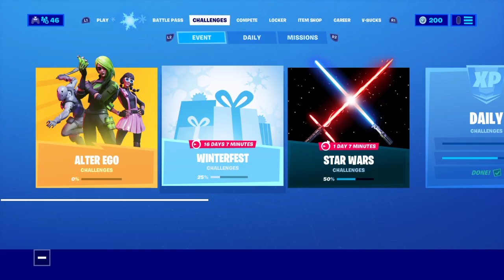Fortnite Wiltv09 yeet09